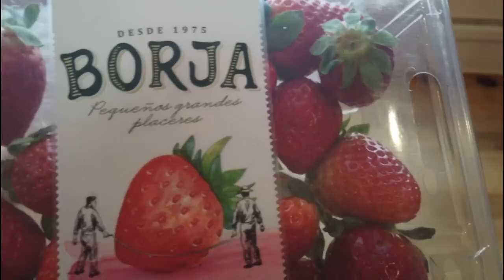Lauantain pätkiä- äitienpäivä arvonta- vaimolle laulan